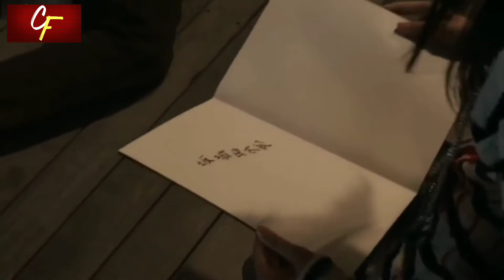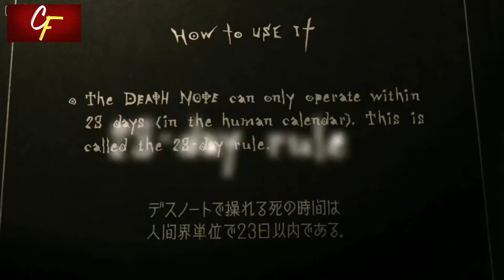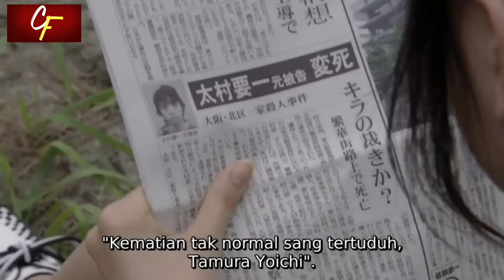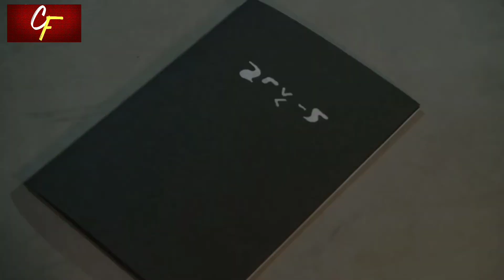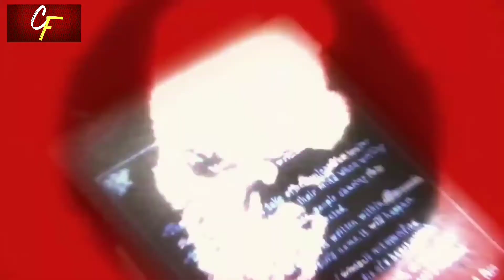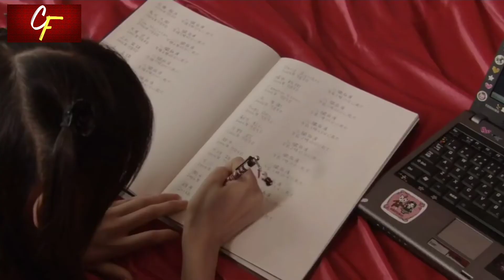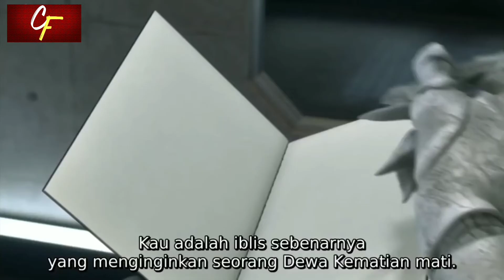MENGORBANKAN NYAWANYA SENDIRI UNTUK KEDAMAIAN DUNIA || Alur film Death note Eps. 2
Hai hai ...
Selamat datang di channel cilok film. Di video ini merupakan lanjutan Death note yang ke dua. Yang menceritakan tentang pertarungan L si detektif jenius dengan Lig pemegang buku death note. Dan pemilik buku Death note yang kedua. Bagaimana kisah selanjutnya? Simaklah video ini dengan melek.

Di awal film diperlihatkan misa yang mencoba mengambil buku death note yang terjauh. Lalu muncul sinigami putih bernama Rem. Rem mengatakan umur misa telah diperpanjang oleh sinigami yang menjaganya yaitu jelos. Sebenarnya sinigami tidak boleh menuliskan namanya di buku death note, tapi karena ingin menyelamatkan misa, jelos memilih membunuh manusia dan ia menjadi abu.

Sebelum jadi abu, jelos meminta Rem menjaga buku death noteNya. Dan film pun dimulai.

Sin berganti ketika Lig dan keluarga menghadiri pemakaman siori, yang di film pertama mati tertembak oleh Naomi. Padahal itu ulah Lig atau kira memanipulasi kematian siori. Kemudian Lig dibawa watari menemui L di markas untuk bergabung ke penyelidikan.

film petualangan
film zombie
film kungfu
film ninja
film naga
film drama
film menegangkan
film kerajaan
alur cerita film
alur film barat
alur cerita terbaru
alur cerita film terbaru 2020
film terbaru
alur cerita seru
alur film perang
alur film sihir
alur film penyihir
alur film fantasi
fantasi film